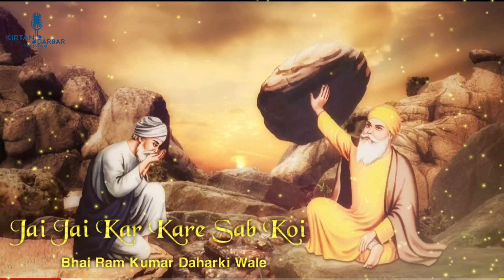Jai Jai Kar Kare Sab Koi - Bhai Ram Kumar Karachi Wale - New Shabad Gurbani Kirtan 2023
Shabad : Jai Jai Kar Kare Sab Koi
Rendition by : Bhai Ram Kumar Karachi Wale